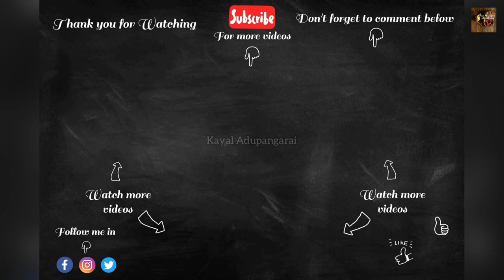இறைச்சி சோறு / Kerala Style Erachi choru / Malabar, Talassery Special Erachi choru